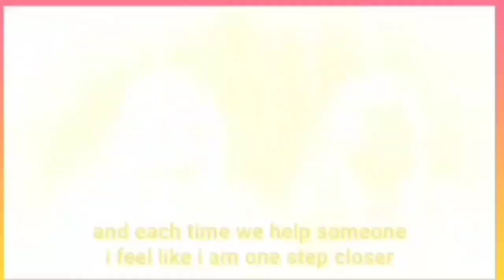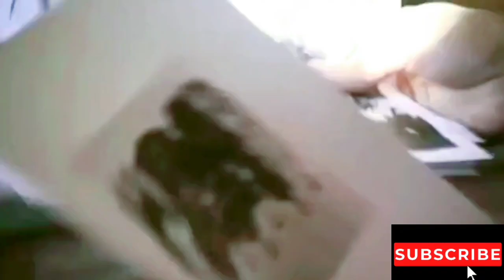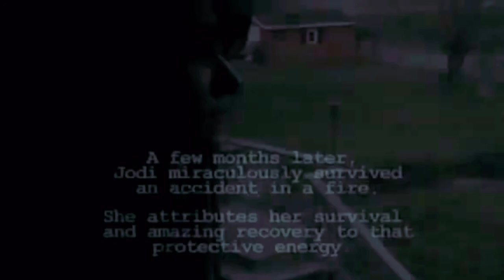1 EpisodeTwo Dead Time Lorraine Warren Chip Coffey || Paranormal State || Slayer Farm Family of Six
Directors Log

Uploading episodes for you, risk free from a 2007 time machine,
Pennsylvania State University spawned this creepy haunted show we all loved called,

Paranormal State. featuring
Lorraine Warren & OG psychic Chip Coffey

Riveting 2000's content as you watch and follow the college group,
PRS or Paranormal Research Society
~6 seasons~ from none of my own ownership or rights from a&e/creators & stars Ryan Buell
Heather Taddy
Sergey Poberezhny
Katrina Weidman
Josh Light
Eilfie Music
Michelle Belanger

music
shaking hands by ES
lost between dreams by Michael Kim Sheng